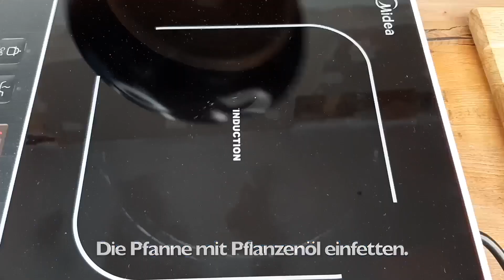Dieses Rezept von Oma hat alle überrascht! Ich habe noch nie so einen tollen Kuchen gegessen!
Kein Wunder, dass dies einer meiner Lieblingskuchen ist. Sauerrahm, zarte Pfannkuchen. Alle sind sehr glücklich, wenn ich es für die ganze Familie koche. Ich mache das oft für Freunde, weil sie es lieben. Folgen Sie einfach den einfachen Schritten und voila, ein leckerer Kuchen ist fertig und alle sind glücklich. Probiere dieses einfache und leckere Rezept aus und lass es mich in den Kommentaren wissen. Ich versuche mein Bestes, um ungewöhnliche Kuchen für Sie zu kochen.

Rezept und Zubereitung:

Freunde, hallo. Heute werden wir einen Beerenpfannkuchenkuchen zubereiten.
3 Eier, eine Prise Salz.
10 g Vanillezucker, 2-3 EL Zucker.
400 ml Milch.
200 g Mehl.
3 Esslöffel Kakao.
200 ml kochendes Wasser.
2 Esslöffel Pflanzenöl.
15 Minuten einwirken lassen.
400 g schwarze Johannisbeere. 200 Gramm Zucker.
Mit einem Mixer zerkleinern.
8 g Agar-Agar.
Wenn es kocht, weitere 4 Minuten kochen.
Abkühlen lassen.
Die Pfanne mit Pflanzenöl einfetten.
Pfannkuchen auf beiden Seiten braten
700 g griechischer Joghurt oder Sauerrahm
18-20 cm Ringdurchmesser.
6-8 Stunden (am besten über Nacht) im Kühlschrank ziehen lassen.
Mit Beeren dekorieren.
Freunde, hat euch das Rezept gefallen? Bitte in die Kommentare schreiben. Vielen Dank!
Danke, dass du mein Video bis zum Ende angesehen hast!
Guten Appetit, Freunde!